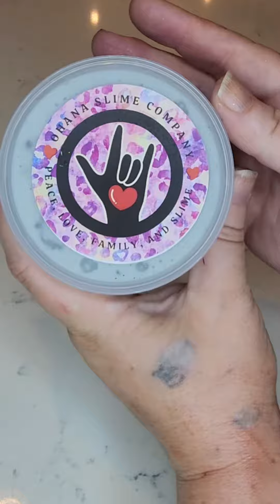Ripped Up Love Letters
I'm so pleased with how this slime turned out. I wish I knew who originally came up with the idea to put paper in slime so I could give them credit. But like I said before, the 1st time I saw a paper texture was from when I did my trade with the talented Weiner Dog Slimeslast year (who I might add, is still the only shop that has created a slime so beautiful that I was unable to even touch it was her Floral Botanical Garden I believe it was called and to this day still looks just as beautiful as the day it arrived almost a year ago). My gal ‎@PJSlimes  did a paper slime experiment YouTube awhile back which inspired me to do a paper texture slime, but it was the wonderful and amazing ‎@SlimeSenpaiShop  who gave me the step by step instructions for this baby, which I then tweaked to make my own. Originally it turned into something almost identical to ‎@softpunka9792  (Soft Punk Slime) gak (now called resistance) texture which was completely unintentional, so while it's still similar, I did tweak it a bit more to make it a bit more unique. It's still similar, but has a bit more poof and is slightly softer and has a very VERY light sprinkle of snowfizz (suggested by PJ Slimes THANKS LUV) just to give it a little extra texture. But I'm soooo happy with how it came out. It's scented peaches, cream, peach belini, and New York City rain. It comes with a mini blue round sequin and fine blue colorshift glitter mix, and broken heart fimos for you to add. Here's a fun tip, after playing with it, let it rest for a few hours then go back and play with it again, it gets super sizzley! We have plenty still available at our shop! But I'm expecting them to get swiped up quickly so gran yours while you can! Sometimes is nice to hold onto small momentos of past relationships, but in my opinion, it can also be a bit toxic depending on the relationship. I say tear up those old love letters from those jerks of the past! You deserve better and they dont deserve to live rent free in your mind even if it's just occasionally. Rip them up and burm them! Set yourself free!

Ohanaslimecompany.com